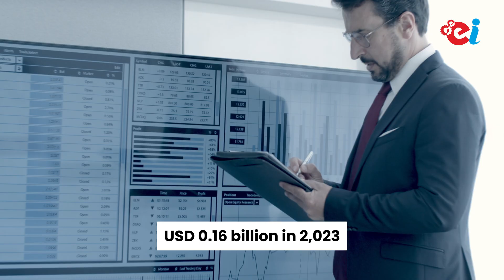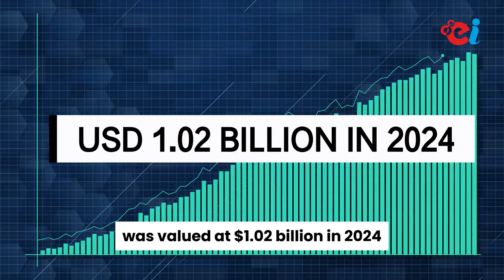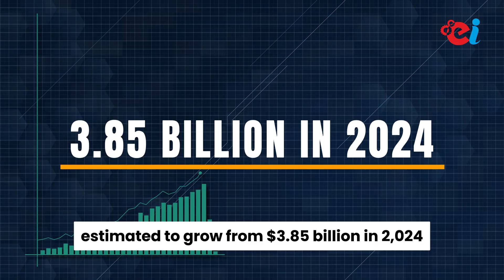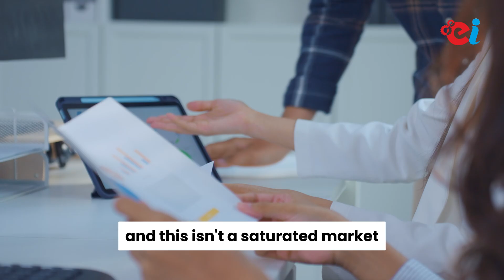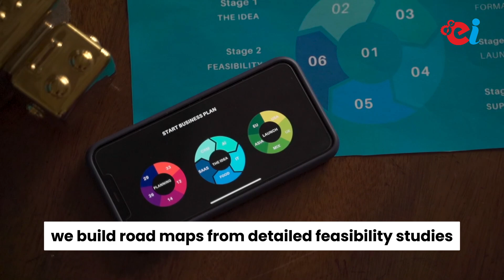From Rice Husk Ash to Silica Gold: How India’s Hidden Waste is Fueling a Billion-Dollar Industry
Find out how agricultural waste has been converted into monumental forms of silica for cement, rubber, green buildings, specialty chemicals, and so much more using rice husk ash (RHA). Turn India’s 24 million ton rice husk into power and start your second major industrial venture.

ENTREPRENEUR INDIA
106-E, Kamla Nagar, Opp. Mall ST,
New Delhi-110007, India.